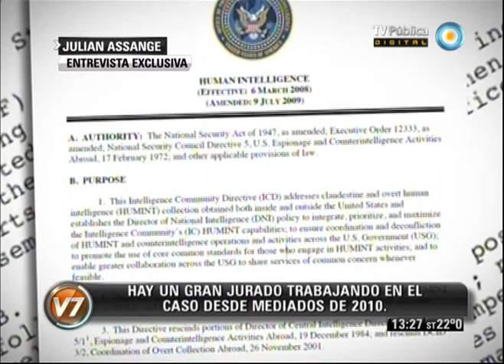Visión 7: Entrevista en Londres con Julian Assange, fundador de Wikileaks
Visión 7 entrevistó a Julian Assange, fundador de la red de filtración informativa Wikileaks, refugiado en la embajada de Ecuador en Londres para evitar ser extraditado a Suecia, donde fue denunciado por delitos sexuales, algo que él niega y define como una antesala de la estrategia estadounidense para sentarlo en su banquillo, tras haber difundido miles de cables secretos diplomáticos comprometedores. Entre otros puntos, confirma que busca convertirse en senador de su país, lo cual le daría inmunidad: "Es una situación fascinante. Bajo nuestra legislación, si tenés derecho a votar, y los australianos que se encuentren en el exterior tienen derecho a votar, también tenés derecho a ser candidato al Senado. Es decir que sí puedo postularme". Emitido por Visión 7, noticiero de la TV Pública argentina, el lunes 25 de febrero de 2013.